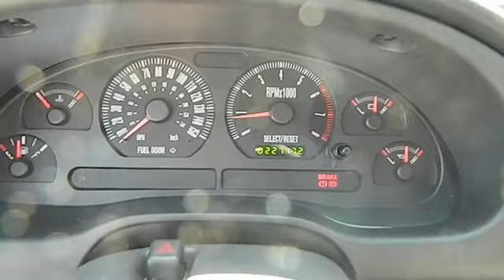2001 Ford Mustang - Coupe San Antonio TX C22268B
2001 Ford Mustang  - Stock#: C22268B - VIN#: 1FAFP42X41F236534

Gunn Chevrolet
12602 IH 35 North

Very Low Mileage: LESS THAN 23k miles!!! Great safety equipment to protect you on the road: ABS Traction control Passenger Airbag Front fog/driving lights...Oh and did you notice that it's generously equipped with: Power locks Power windows Air conditioning Cruise control Power seats...